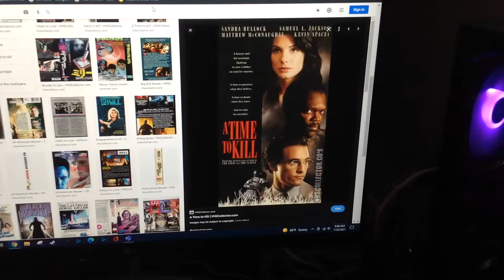Do You Have This VHS? #1761